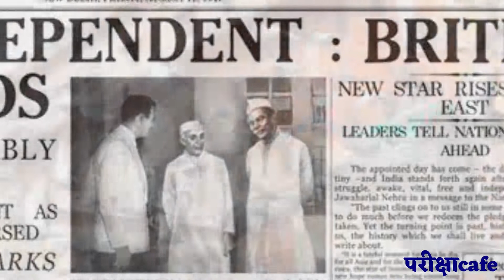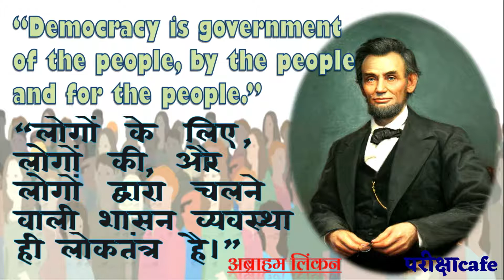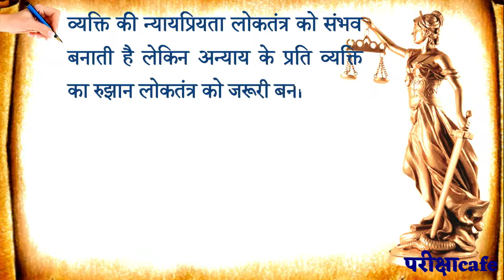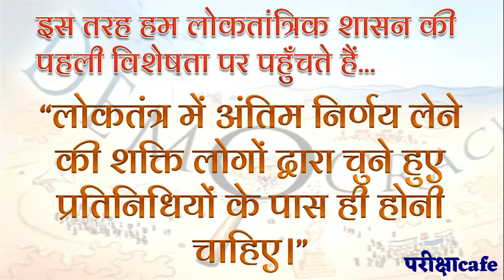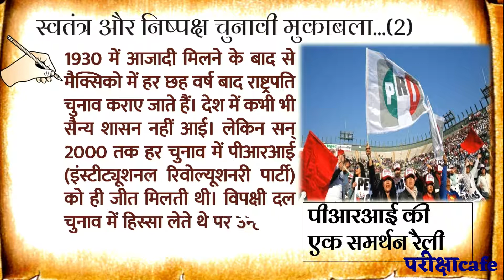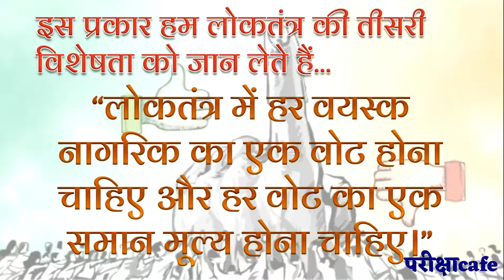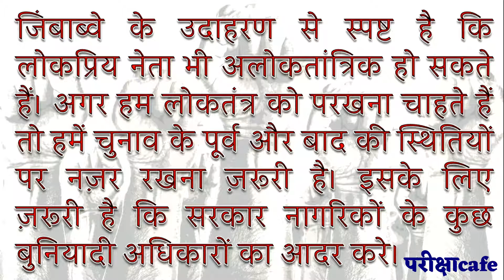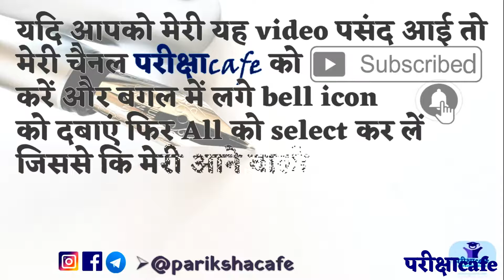लोकतंत्र (DEMOCRACY) क्या है? | भारत का संविधान भाग -3 NCERT BASED FACTS | 2020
नमस्कार, मैं गोविन्द कुमार
दोस्तों, यह वीडियो लोकतंत्र के बारें में है। इसमें आप देखेंगे कि पिछले सौ वर्षों में लोकतंत्र किस प्रकार दुनिया के ज़्यादा से ज़्यादा देशों में फैलता गया है। दुनिया के स्वतंत्र देशों में से आधे से अधिक में आज लोकतंत्र है। आप यह भी देखेंगे कि लोकतंत्र का फैलाव बहुत सरलता से और एक जैसे रूप में नहीं हुआ है। विभिन्न देशों में इसने काफी सारे उतार-चढ़ाव देखे हैं। आज भी लोकतंत्र की स्थिरता और उसके टिकाऊपन को लेकर संदेह बना रहता है।